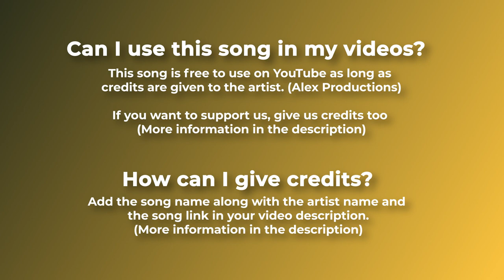Breaking Copyright Music Christmas & Bells Royalty Free Music MERRY CHRISTMAS by Alex Production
"Alex Productions - Merry Christmas" is under a Creative Commons (CC BY 3.0) license

/ alexproductionsmusic
Music powered by BreakingCopyright:
• 🎅 Christmas & Bells (Royalty Free Mus...